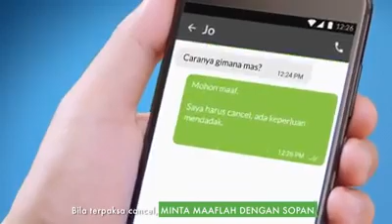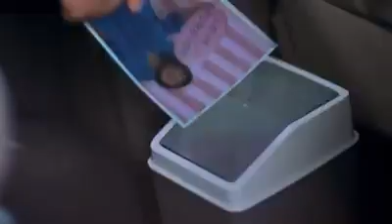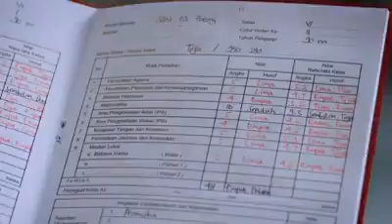Iklan GOJEK. kocak banget bikin ngakak